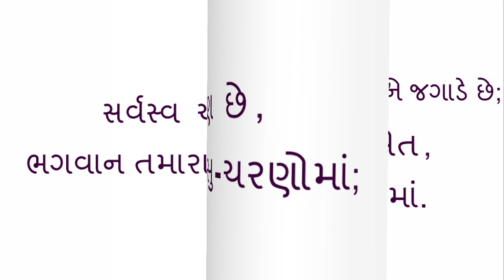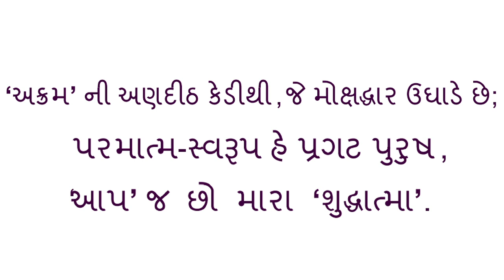|| Sarvasva Amaru Arpan Chhe || JD-CD-113-09 || Kaviraj Pad || Dadabhagwan ||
Jagruti Darshak Pad || Kaviraj Pad || Dadabhagwan || Sarvasva Amaru Arpan Chhe || JD-CD-113-09 ||